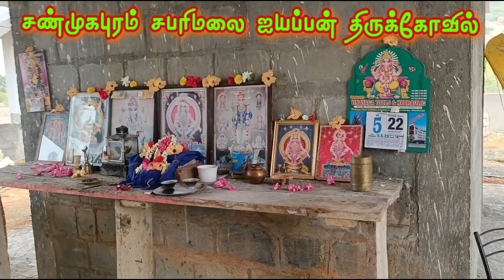shanmugapuram sabaraimalai iyappan thirukovil tiruchengode சண்முகபுரம் சபரிமலை ஐயப்பன் திருக்கோவில்